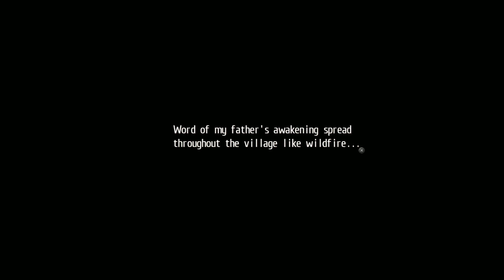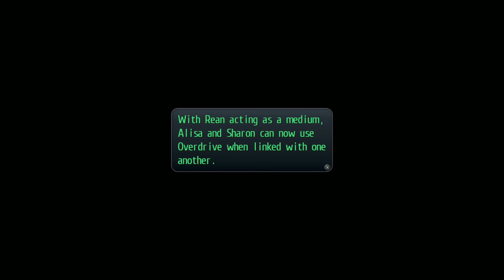Divine Intervention | The Legend of Heroes: Trails of Cold Steel II | Part 39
It's time to take things up a notch and we are going to take on some Panzer Soldats...